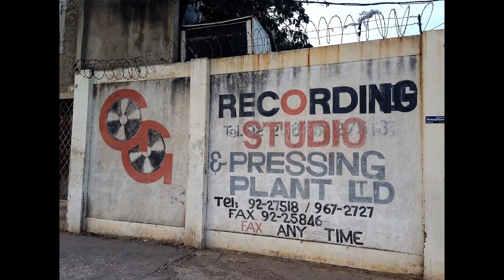Freddy McKay - rome